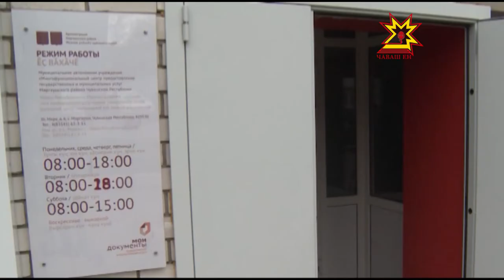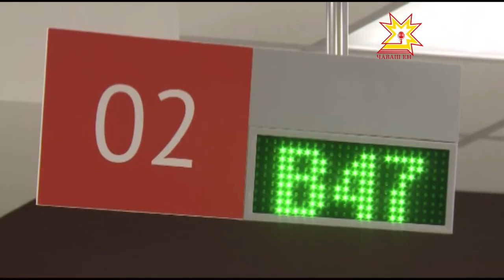Журналисты проверили чебоксарские МФЦ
Чувашия по итогам 1 квартала года вошла в число регионов, где сеть МФЦ работает наиболее эффективно. Так это или нет проверили наши коллеги.